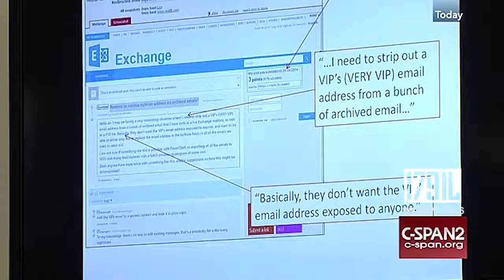Jim Jordan questions FBI competence in Clinton investigation